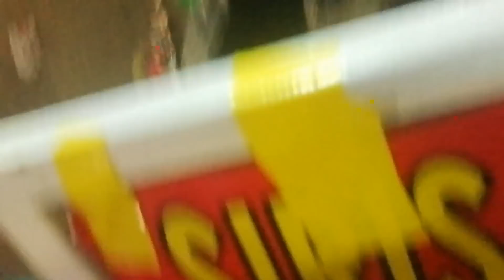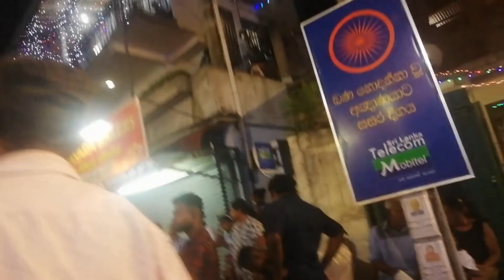Elephant Rampage at Kotte Perahera (2019 අලි කුලප්පුව)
Kotte Perahera Ali Kulappuwa - An Elephant out of Control  in The Final Randoli Maha Perahera, Kotte -
September 8, 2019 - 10:23 Online Breaking NEWS

Two distressed elephants at Kotte Perahera,  two elephants run amok during the Sri Jayawardanapura Kotte Raja Maha Viharaya Perahera over the weekend. TV footage of the parade shows one of the elephants bolting from a group of people before trampling bystanders as it ran down the road. Kotte Rajamaha Vihara Temple street pageant last night. police said, during a perahera last night, Agitated elephant run through the streets after Seventeen (17) people had been injured. The following captured footage in the moment when one of the elephants becomes agitated and runs through the streets. The Police said that among those injured were 12 women and 4 men injured were admitted to the Kalubowila and Sri Jayewardenepura hospitals. The victims are receiving treatment at the Kalubowila Teaching Hospital, the Colombo General Hospital, and the Sri Jayawardenapura General Hospital.
කෝට්ටේ පෙරහරේ අලි දෙදෙනෙක් කුලප්පුවී 17 ක් රෝහලේ...
ශ්‍රී ජයවර්ධනපුර කෝට්ටේ රජමහාවිහාරයේ ඊයේ රාත්‍රීයේ පැවති වාර්ෂික දළදා පෙරහරේ ගමන් කළ අලි දෙදෙනෙකු කුලප්පුවීමෙන් පෙරහර නැරඹීමට පැමිණි 17 දෙනෙකු තුවාල ලබා තිබෙනවා. එම අවස්ථාවේදී කාන්තාවන් 13 දෙනෙකු සහ පිරිමි 4 දෙනෙකු තුවාල තිබෙනවා.

Esala festival of Kotte Rajamaha Vihara
An event of great cultural and historical significance takes place annually in the hill capital of Sri Lanka in the month of Esala. This is followed by several such events right throughout the country. One such event is the historic Sri Dalada Perahera of Sri Jayawardenapura Kotte Rajamaha Viharaya held in memory of and to pay obeisance and to honour the Sacred Tooth Relic as the Kingdom of Kotte was once the abode of the Sacred Tooth Relic. The abandoned Kingdom was swallowed by thick jungle and later rediscovered in 1813 by Ven. Pilane Buddha Rakkitha Nayaka Thero who discovered the ruins of the present Kotte Raja Malia Viharaya. From day the temple rose from its ashes like a phoenix. The temple is presently the Head quarters of Kotte Sri Kalyani Samagri Dharma Maha Sangha Sabha where the annual ordination of Bhikkhus take place in the famous Poya Ge. The Perahera was started in 1901 by Ven. Embulgania Wimalatissa, Thero. Today it is the leading cultural pageant of historical significance in the low country. The necessary support to make the perahera a success is shouldered by the residents of Kotte, Mirihana, Pagoda and Beddagana. Well wishers throughout the country help in many ways to complete the Perahera successfully.
117th Kotte Raja Maha Vihara Perahera begins with the chanting of Seth Prith (26’h) and then the ‘kap planting’ ceremony is held at an auspicious time (28th). This is a vow made to the gods promising to Three Mal Peraheras, Pavada perahera, Weedi perahera, hold a kumbal perahera, Randoli Perahera, Maha Perahera and Diya keppema Perahera (8thThe final perahera to be held on Saturday is the gem in the crown of the entire pageant where several caparisoned elephants participate. The entire surroundings reverberate to the sounds of low country, upcountry, sabaragamuwa drums and also the rhythmic beat of kavadi drums -which adds an electrifying atmosphere to the neighbourhood. The tinkling of bells jingling anklets, twinkling lights enhance the beat of drums. Dancers of all hues from upcountry, low country and Sabaragamuwa adds colour and rhythm to the entire perahera.
The Diya Kepeema is performed at Etul Kotte on the waters of Diyawanna Oya and all rituals related to the Perahera is perfomed by the Chief Kapu Mahattaya D Rohitha nda Padma deva his followers. Thereafter the kap plant is sent floating down the river. After the ceremony the residents of Etulkotte under the guidance of the chief priest of Perakumba Pirivena named after. the legendary King Perakumba VI and the members of the Dayaka sabha give a ‘Deva Dana’ to those who call over at the temple including those who participated in the Perahera and convey merits ‘to gods. It comprised the tuskers carrying regalia of the Vishnu, Kataragama, Saman, Sath Pattini, and Vibhishana Devalas.  The Esala festival was organised by the Dayaka Sabha of the temple and the resident monks under the guidance of Ven, Aluthnuwara Anuruddha Thera. After the "Deva Dana’ the Perahaera returns to the Raja Maha Viharaya Bo Maluwa bringing the water obtained from Diyawanna Oya, after the water cutting ceremony.